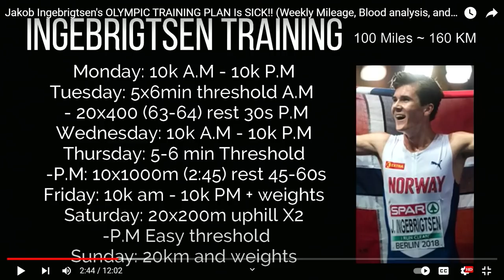Brad Kearns - Aging Backwards, and Why You May Be Fasting Too Much || MBPP Ep. 784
In this Podcast Episode, Brad Kearns, Mark Bell, Nsima Inyang, and Andrew Zaragoza talk about how maybe we've been Intermittent Fasting too much. Brad Kearns is an American author, podcast host, professional speed golfer, masters high jumper, and former professional triathlete.

Stamps:
0:00 - Episode preview
2:30 - to get 20% off
3:17 - Running is dumb
5:30 - Ancient Olympics vs. Modern Olympics
7:43 - Chocolate Connoisseur
10:30 - Jakob Ingebrigtsen's training method
20:13 - Jakob maintains level of strength
22:00 - Mental aspect in long distance running
23:06 - Being social vs.being greatest
25:49 - Different ways of lifting
27:48 - Anaerobic threshold: Role in endurance sports
30:35 - Matching Lance Armstrong's skill
36:24 - Story of Lance's gardener
38:11 - Business strategy of Lance
39:26 - Doping in sports
41:58 - Tyler Hamilton's story
43:45 - Brad's myth: Clean sports
46:10 - Brad don't consider himself as an athlete
50:07 - How long is distance running
51:41 - Primal endurance description
52:40 - Is trt a good idea for you
54:46 - Moral issues with friends
56:49 - Earlier, Triathlon was a clean sport
1:00:30 - Are PEDs banned in endurance sports
1:04:50 - Thoughts on Icarus documentary
1:08:42 - markbellslingshot.com code powerproject10 to get 10% off
1:09:24 - Brad's views on Liver king
1:11:52 - Brad on 'The energy balance Podcast'
1:12:57 - Brad's self-stress management reflection
1:14:02 - The keto reset diet: Book with Mark Sisson
1:16:27 - Different versions of fasting
1:17:59 - Nutrition information so controversial
1:22:26 - Criticism about food
1:24:39 -: Health risks of processed foods
1:27:03 - Healthy habits for healthy life
1:30:24 - Positive stress
1:32:24 - Fuel for peak performance
1:33:40 - Brad's diet then & now
1:35:13 - Diet of elite athletes
1:37:06 - Biohacking athletes
1:38:38 - Life expectancy of elite athletes
1:39:57 - Mark's interpretation of fasting
1:42:44 - Brad's diet
1:43:17 - Working out calorie ceiling
1:45:11 - Eat more, move more
1:47:59 - Energy balance: Precision Nutrition
1:49:53 - Effects of workouts
1:51:02 - Find the best diet that works for you
1:52:50 - How did you get into jumping
1:54:27 - Brad's injuries
1:55:54 - Warming up before workouts
1:57:09 - High jump phase
1:59:34 - Dr. Maffeton's training method
2:01:40 - Crush workouts
2:04:10 - Skipping drills
2:05:22 - Brad's jersey
2:06:44 - Brad's keto experiments
2:09:09 - Food scoring for better nutrition
2:12:12 - Energy expenditure in elite athletes
2:13:04 - Oppenheimer's model
2:15:19 - Genetic African ancestry
2:18:00 - Metabolic flexibility & fat burning
2:20:48 - Brad's definition of Obesity
2:22:13 - Triggering the dopamine
2:23:49 - Dietary advice for parents at home
2:27:04 - Build a baseline healthy diet
2:32:05 - Andrew's kids diet
2:34:32 - Like, Share, subscribe, comment, follow the podcast
2:34:51 - Way to connect with Brad
2:35:01 - Outro